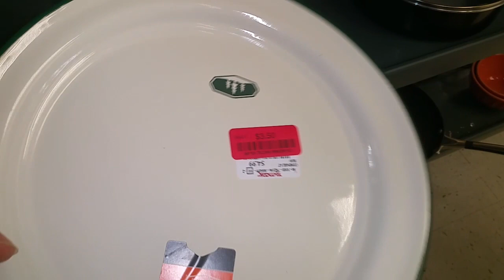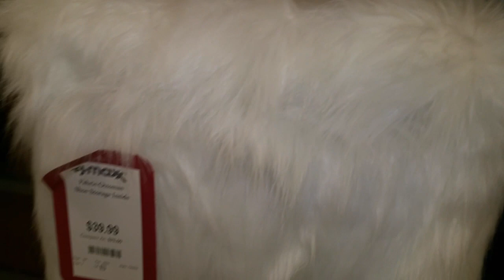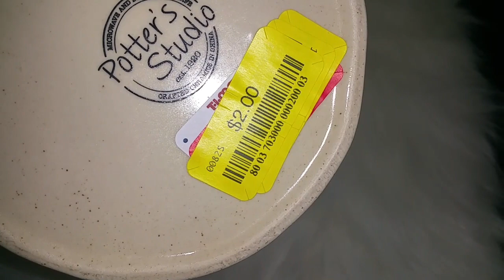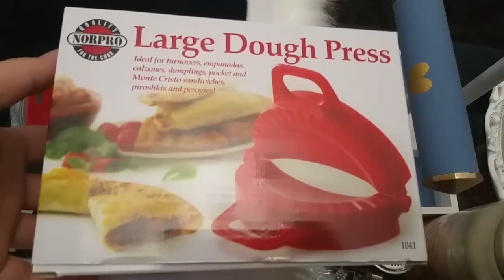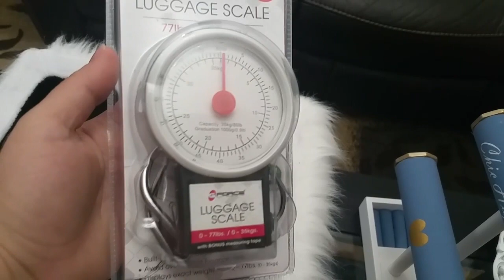نهار كلو على برا , لهميزات لشريت, نهار طويل ومجبد